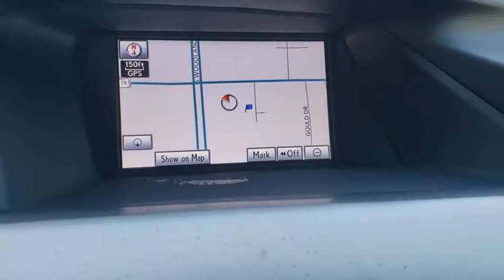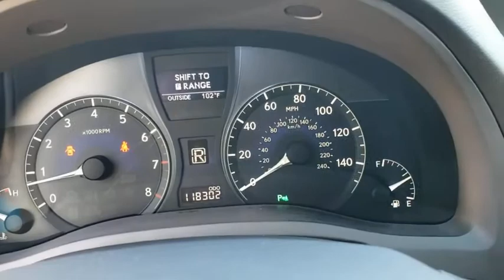2011 Lexus RX Longwood, Orlando, Lake Mary, Sanford, Daytona Beach, FL P001273A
Blue Used 2011 Lexus RX available in Longwood, Florida at Parks Toyota. Servicing the Orlando, Lake Mary, Sanford, Daytona Beach, FL area.

Parks Toyota
1701 South Woodland Boulevard

Grand and graceful, this 2011 Lexus RX turns even the most discerning heads. With a Gas V6 3.5L/211 engine powering this Automatic transmission, you will marvel at this unique synergy between the forces of mother nature and the laws of physics. It is well equipped with the following options: Wood trim, Water-repellent front door glass, Vehicle theft-deterrent & immobilizer system, Vehicle stability control (VSC) w/cutoff switch, Variable intermittent windshield wipers, UV ray-reducing window glass, Traction control (TRAC), Tool kit, Tonneau cover, and Tire pressure monitoring system . Visit Deland Toyota at 1701 S Woodland Blvd, Deland, FL 32720 today.